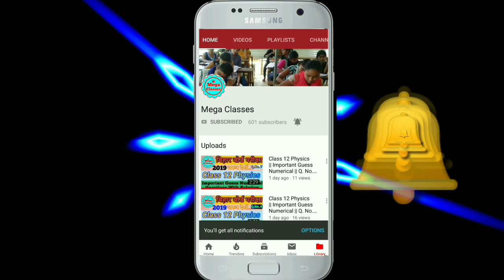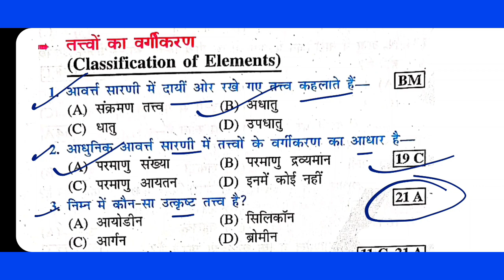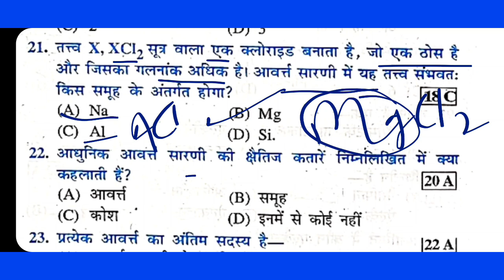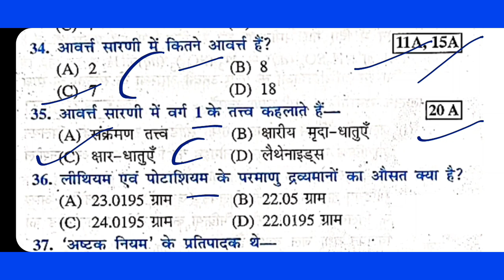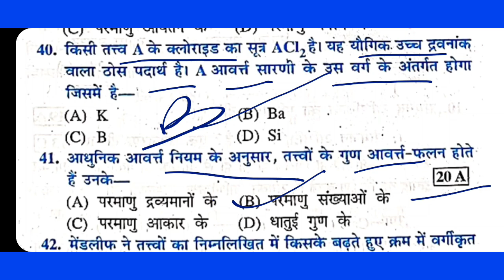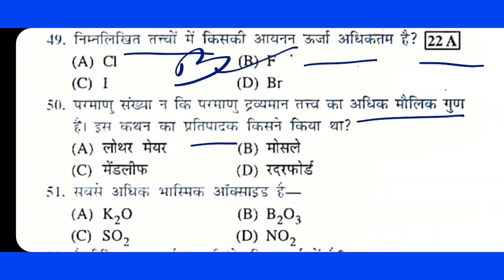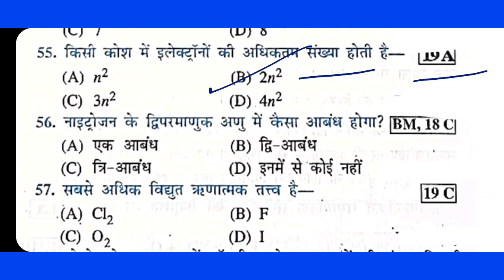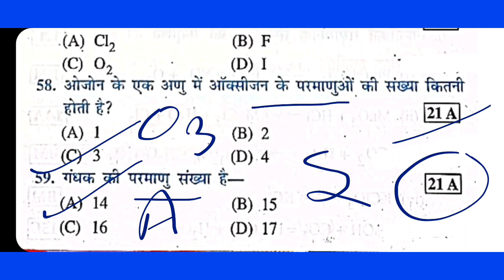तत्वों का आवर्ती वर्गीकरण कक्षा 10 | class 10 chemistry classification of elements vvi objective